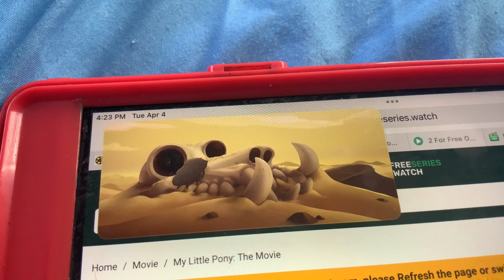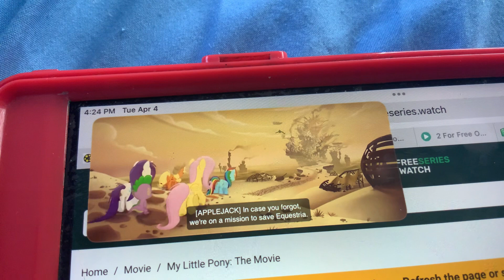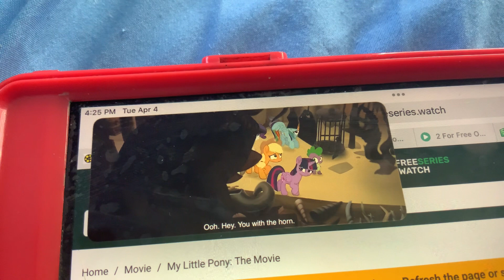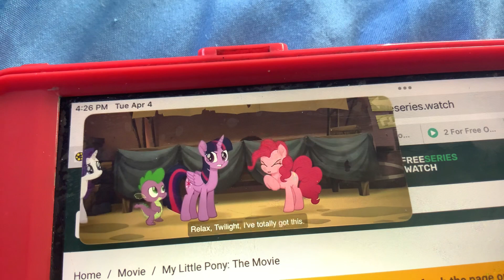My Little Pony The Movie - Searched Desert